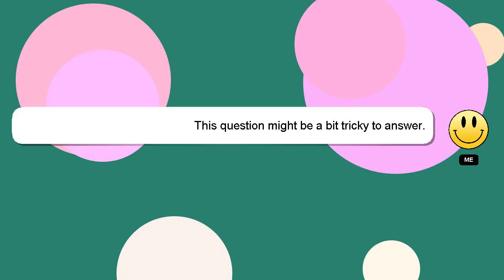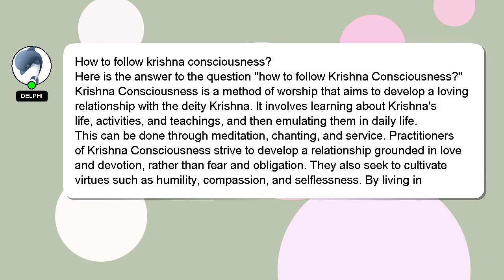How to follow krishna consciousness?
Let me give you a quick introduction about myself, Hello, I am Delphi. I can assist you in discovering answers to your inquiries. - How to follow krishna consciousness?

I am available to answer your more detailed queries via comments or chat. Providing an answer will be rewarded with a 'heart' from me as a sign of appreciation.

*2 What we are experimenting :*